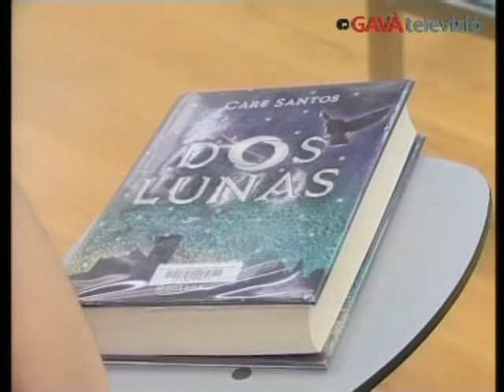GTV Notícies 29/05/09 - Aniversari Club de lectura Juvenil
El club de lectura juvenil de la Biblioteca Josep Soler Vidal va celebrar ahir el seu cinquè aniversari i ho va fer, òbviament, amb un bon llibre, però també amb la seva escriptora. La reunió de cada mes va comptar amb la presència Care Santos. Santos és lautora de Dos Lunas, el darrer llibre que els integrants daquest particular club han llegit per a locasió. Els joves van aprofitar per parlar amb lescriptora sobre la seva professió, a la que molts dells es voldrien dedicar dadults.